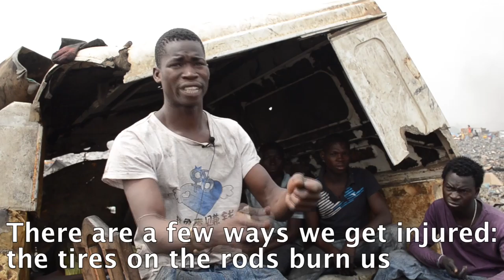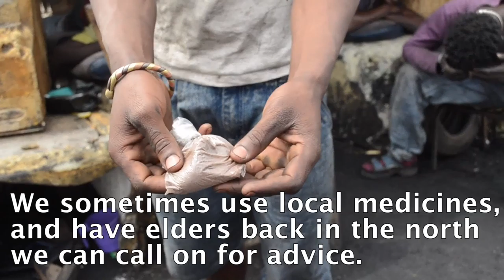Reality of Copper Burning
Do you work with scrap in Agbogbloshie? Learn more about the impact to protect you and your family.

Short video made in Agbogbloshie with students from Princeton University's PACE Center and members of the AMP makers community in January 2016. Narration by Sam Sandow in Dagbani with English subtitles.